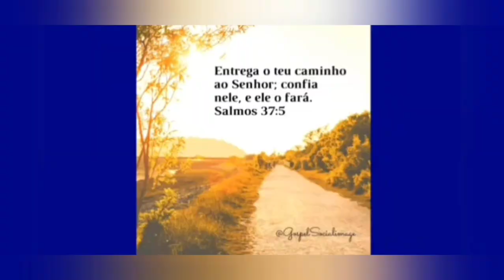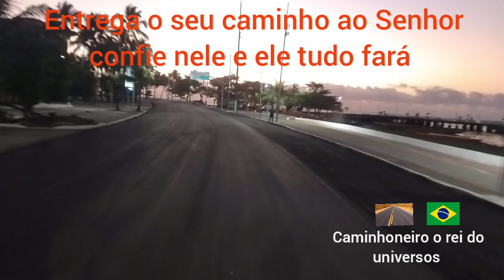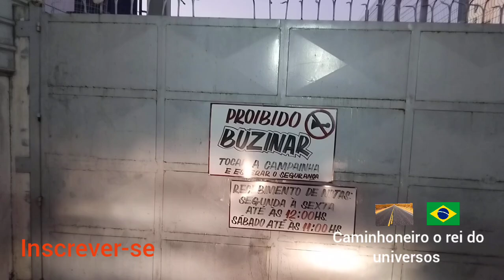Nas madrugadas praiana de Maceió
Caminhoneiros o rei do universos